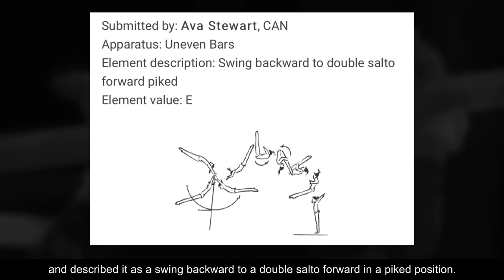NEW SKILL ALERT: Meet "the Stewart"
New skills are always exciting to watch as they help branch out the creativity of the routines and develop the sport along with it.

After Ellie Black revealed a new release she's working on, it's now time for another Canadian to stamp her name in the rulebook of the discipline: Ava Stewart.

D-Score
Fails
Falls
Sticks
Spotters
Sporteverywhere
Gymnastics
Simone Biles
2020
Tokyo 2021